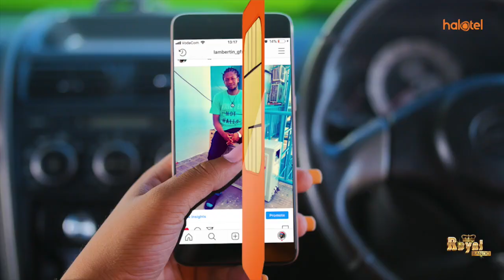MASHABIKI WA STAND WALINDA UWANJA SIMBA ISIWAROGE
Wakati wachezaji wakiendelea na mazoezi, nje ya uwanja hali ni tofauti baada ya viongozi walioambatana na Simba kushindwa kuvumilia hali ya mashabiki wa Stand United jinsi wanavyoshangilia.